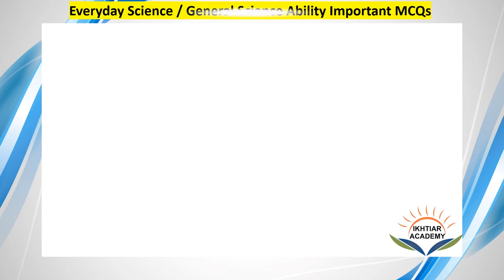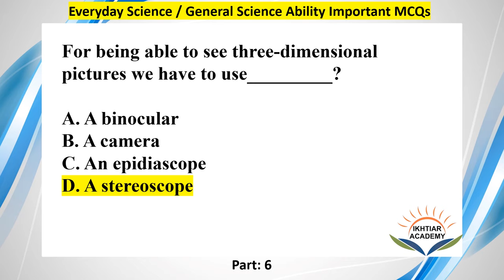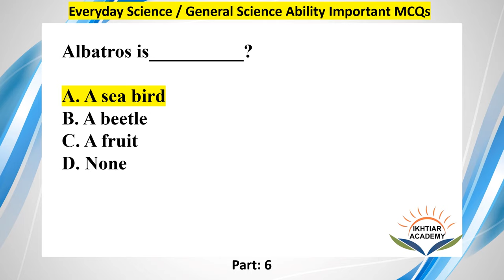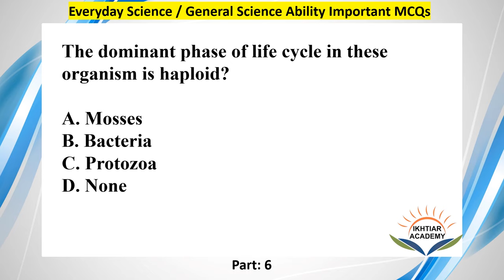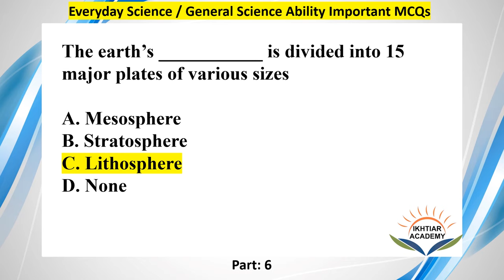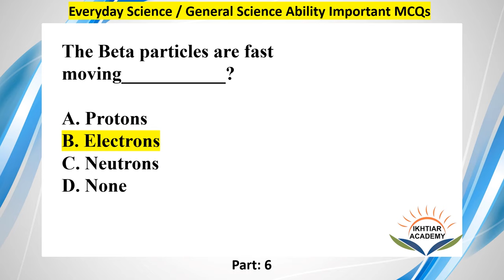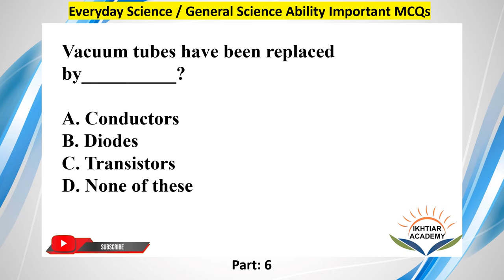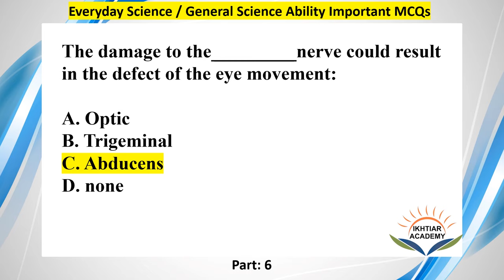Everyday Science | General Science Ability Most Important MCQs Part 6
Most Important MCQs on Everyday science OR General Science Ability

English Mcqs
Computer Mcqs
ISLAMIC STUDIES MCQS
GENERAL KNOWLEDGE
PAKISTAN STUDIES
EVERYDAY SCIENCE
OG 1 OG 2 Past Papers
Past Papers for all Jobs
FIA Past papers PPSC

Questions:

In order to prevent the corrosion of iron pipes they are often coated with a layer of zinc. This process is termed as____________?

The cracking sound heard when dry hair is combed with a hard rubber comb is due to_________?

Detergents dissolved in water help in cleaning clothes by_________?

The absorption of ink by blotting paper involves__________?

Materials for rain-proof coats and tents owe their water proof properties to________?

A satellite moving round the earth with a uniform speed has____________?

For being able to see three-dimensional pictures we have to use_________?

Water has maximum density at____________?

The theory of Expanding Universe was first propounded by____________?

An instrument to detect the purity of milk is____________?

Coulomb is the scientific unit to measure?

Who proposed this concept “All motion is relative”?

The field of specialization of famous Muslim scientist Abu Usman Aljahiz was?

Albatros is__________?

The sunlight can reach a depth of___________meters in the ocean

The biggest planet in our solar system is___________?

The biggest species of the cat family is___________?

Which group of animals has heterogametic females?

The dominant phase of life cycle in these organism is haploid?

The atmosphere of moon consists of______________?

The chemical name of quartz is:

Which month of calendar year can lack a new moon?

Deuterium differs from Hydrogen in having:

One of the following is a water soluble vitamin?

Equator passes through one of these countries___________?

Anti Diuretic hormone is secreted by one of the following glands?

Basha Dam is to be constructed on___________?

UV light falls in the category of___________?

The earth’s ___________ is divided into 15 major plates of various sizes

One of these scientists formulated basic laws of Geometry?

Phosphorus is an essential component of one of the following biological molecules:

He was the first scientist to prove that Planets move around the sun?

Atom is made up of____________different kinds of subatomic particles:

The alpha particles are compact clusters of______________?

The Beta particles are fast moving___________?

One of the following countries produces maximum energy from atomic reactors?

The unit to measure the quantity of Ozone in atmosphere is?

The severity of 2005 earthquake in Pakistan on Richter scale was ?

Geiger-Muller counter is used to detect__________?

Vacuum tubes have been replaced by__________?

It is a secondary plant nutrient?

An area of microbiology that is concerned with the occurence of disease in human population is?

The number of electrons of a neutral atom is automatically known if one knows the?

Which of the following is not an enzyme?

It is impossible for a type of O+ baby to have a type of____________mother:

Serum if blood plasma minus its?

The autonomic nervous system innervates all of these except?

The damage to the_________nerve could result in the defect of the eye movement:

Which of these is not a region of the spinal cord?